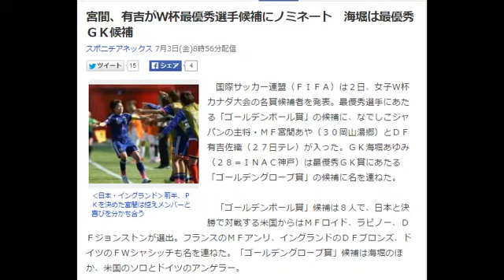宮間、有吉がＷ杯最優秀選手候補にノミネート 海堀は最優秀ＧＫ候補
‹日本・イングランド›前半、ＰＫを決めた宮間は控えメンバーと喜びを分かち合う
　国際サッカー連盟（ＦＩＦＡ）は２日、女子Ｗ杯カナダ大会の各賞候補者を発表。最優秀選手にあたる「ゴールデンボール賞」の候補に、なでしこジャパンの主将・ＭＦ宮間あや（３０岡山湯郷）とＤＦ有吉佐織（２７日テレ）が入った。ＧＫ海堀あゆみ（２８＝ＩＮＡＣ神戸）は最優秀ＧＫ賞にあたる「ゴールデングローブ賞」の候補に名を連ねた。

　「ゴールデンボール賞」候補は８人で、日本と決勝で対戦する米国からはＭＦロイド、ラピノー、ＤＦジョンストンが選出。フランスのＭＦアンリ、イングランドのＤＦブロンズ、ドイツのＦＷシャシッチも名を連ねた。「ゴールデングローブ賞」候補は海堀のほか、米国のソロとドイツのアンゲラー。

　最も活躍した２０歳以下（７月１日時点）の選手を表彰する「ヤングプレーヤー賞」候補にはカナダのＤＦブキャナン、ノルウェーのＦＷヘゲルベルク、中国のＭＦタン・チャーリーが選出された。受賞者は決勝戦後に発表される。

　日本が初優勝を果たした２０１１年のＷ杯ドイツ大会では、澤穂希が最優秀選手に選出された。引用：Yahooニュース